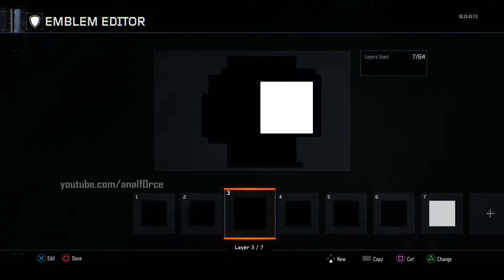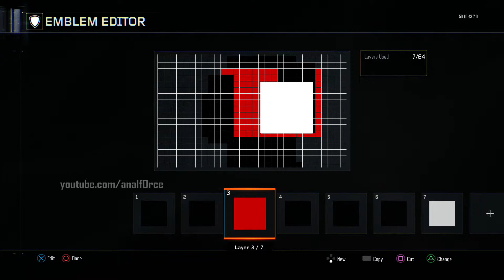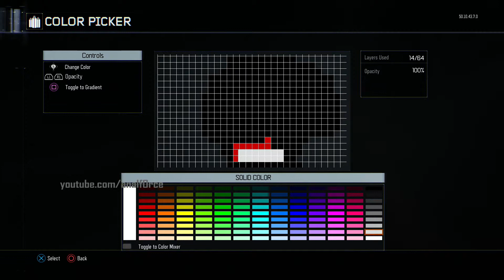8bit Jigsaw "Do u want to play a game?" Emblem Tutorial Black Ops 3/III